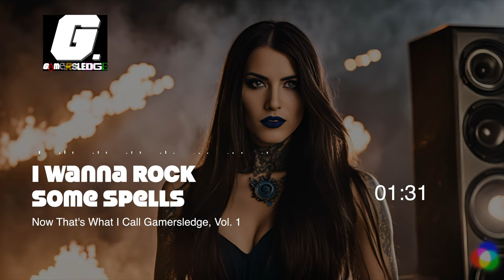I Wanna Rock Some Spells